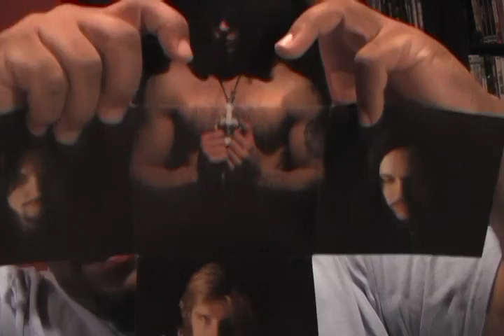Episode One of The Video Blog of James H. Carter II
The Video Blog of James H. Carter II Episode One!